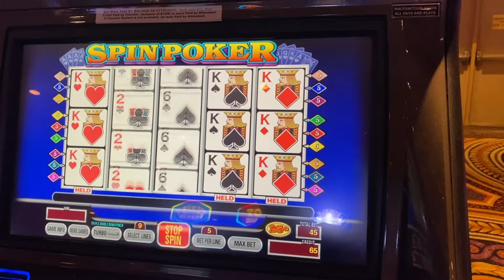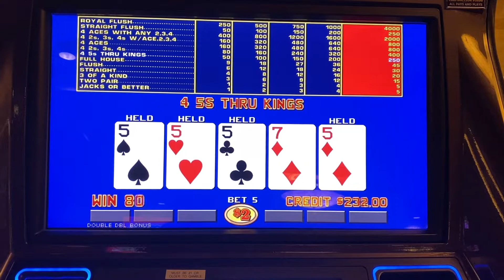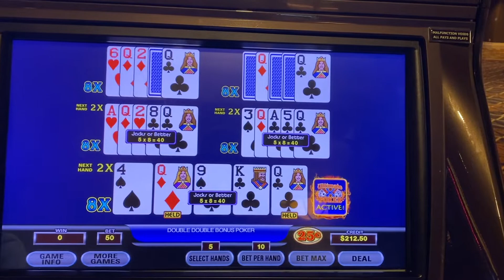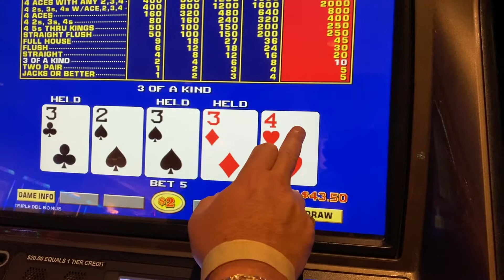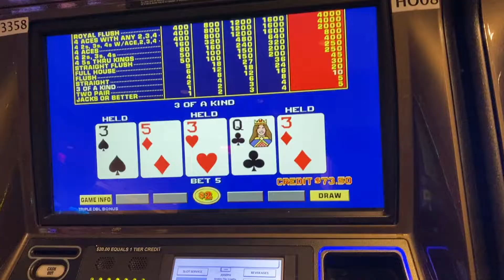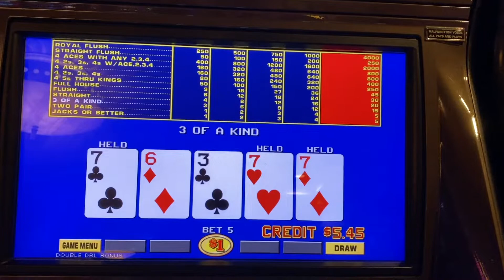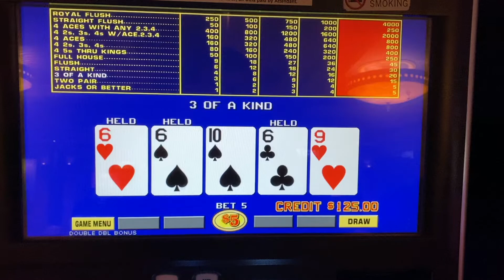TDB Spin Poker Aces Draw!(Part 2)(Atlantic City)(Video Poker)(Oct 2021 Trip Highlights)(S5:P2)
This video contains Video Poker and Slot Machine highlights from a trip to a casino my family and I took in October of 2021. These clips were filmed in a casino in the United States and any credits are shown in US Dollars (or specific denominations Ex. $0.25 or $5). These clips are just our interesting hits and near misses, they do not showcase much of, or any, of our losses.

Thumbnail found at 1:18

0:00 Intro
0:12 VP Hits
8:02 Outro

NCPG Helpline:
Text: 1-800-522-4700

International